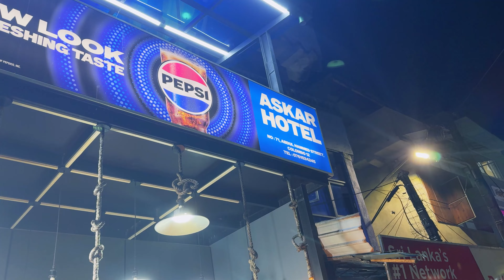இது தான் தரமான நைட் life ! Unforgettable colombo night life !